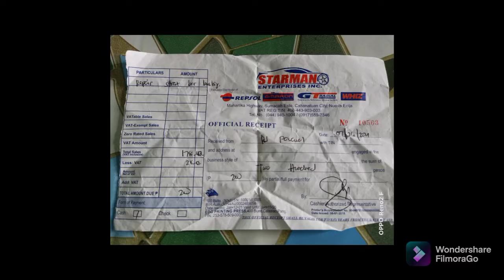Gastos na 3,000 naging 200.Konti Kaalaman lang panoorin para malaman ninyo...